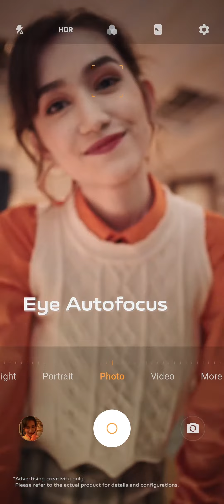vivo v21e video look